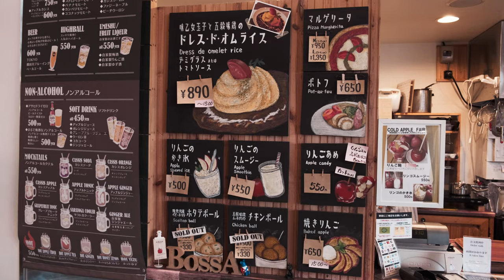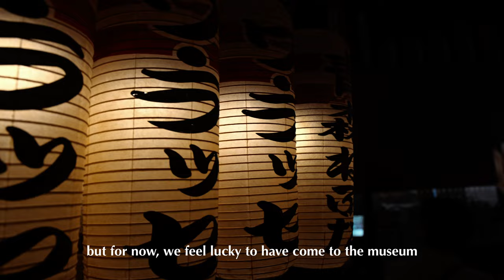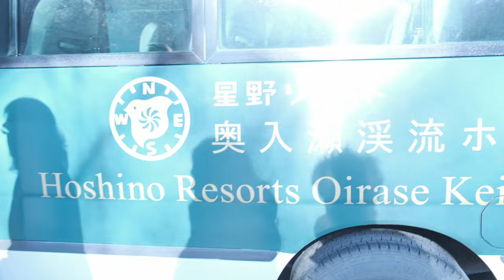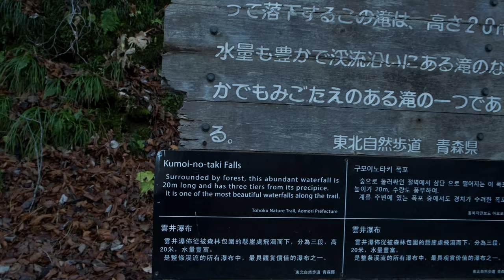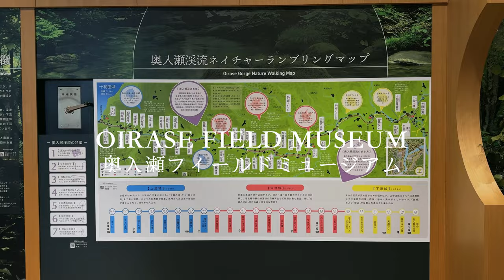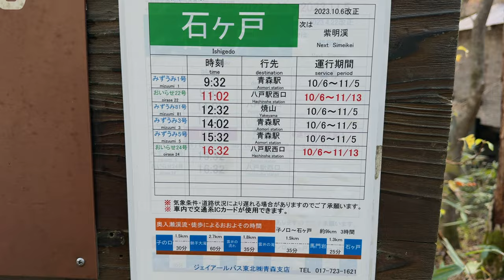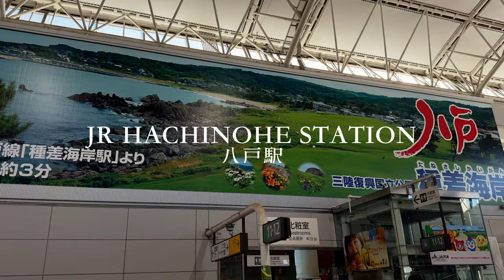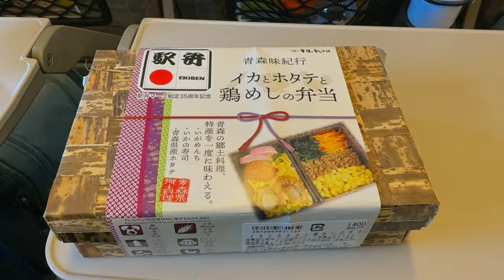Spirited Away Into Aomori's Beautiful Nature Escape| 2-Night Stay at Luxury Hotel| Autumn Japan Trip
Aomori is Japan's main island most northern prefecture in the Tohoku region. A region often overlooked by tourists as they mainly travel south to the Kansai and Kyoto area.
But this is a must visit place for those who want to escape into a healing and refreshing environment.
Stay at the luxurious Hoshino Resorts Oirase Keiryu with one of the most impressive private onsen and outdoor baths we have been to and it is sure to be an unforgettable experience.

Mostly known for apples and the nebuta festival, the Oirase Gorge 14 km stretch made us fall in love with the Aomori.
Exploring this area made us feel like we were in the middle of one of our favorite anime fantasies.

Hoshino Resorts Oirase Keiryu Hotel 星野リゾート 奥入瀬渓流ホテル

Nebuta Museum WA RASSE ねぶたの家 ワ・ラッセ